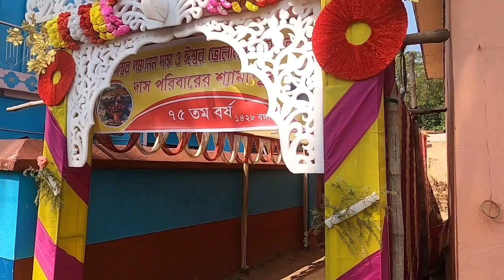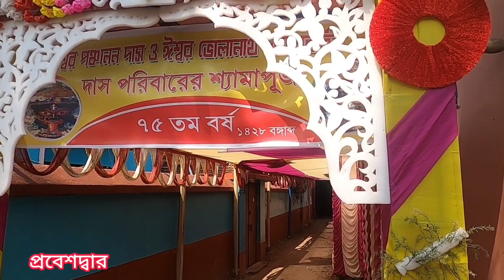75 Years Old Das Barir Kalipujo || কুমারী পুজো, মহাভোজ, দেবী বরণ, বিসর্জন - Day 2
75 Years Old Das Barir Kalipujo এর দ্বিতীয় দিন
কুমারী পুজো, মহাভোজ, জমজমাট আড্ডা, দেবী বরণ, ভাসান স্পেশাল নাচ ও বিসর্জন

75 Years Old Das Barir Kalipujo - Day 1

75 Years Old Das Barir Kalipujo || কুমারী পুজো, মহাভোজ, দেবী বরণ, বিসর্জন - Day 2